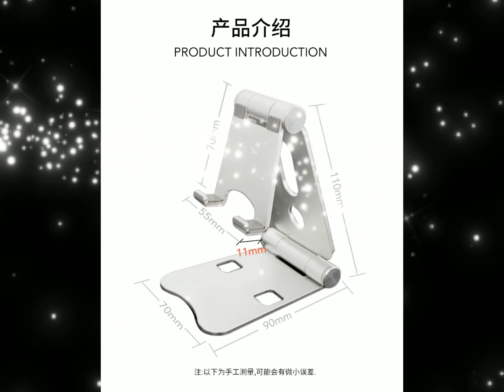Mobile Phone Holder Table Desk Stand Aluminum Alloy Stand whatsapp 008615919102078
COMER Mobile Phone Holder Table Desk Stand Aluminum Alloy Stand Mobile Holder whatsapp 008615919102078, mobilephoneholder Desktopphoneholder foldablephonestand mobileaccessories iphonehlder mobileholder comer alarmstandcom phonestand mobilephoneholder Universal Folding Aluminum Tablet Mount Holder Stand For Tablet Smartphone Foldable Aluminum Desktop Phone Stand is your perfect companion for hands-free viewing. With two adjustable hinges, it allows you to adjust your device at the perfect angle. It keeps a good hold of your device without scratching or damaging it since it has anti-scratch rubber cushions. Most important of all, this stand is foldable, so you can easily take and use it anywhere you go. This stand is compatible with most smartphone sizes. Hands-free viewing. Keeps your phone in an upright position Multi-angle. Enjoy more convenient viewing with the 2 adjustable hinges Anti-scratch rubber cushions. Prevents device from scratching Universal. Fits most smartphone sizes Foldable. For easy taking on the go